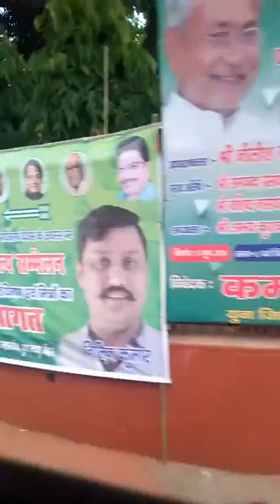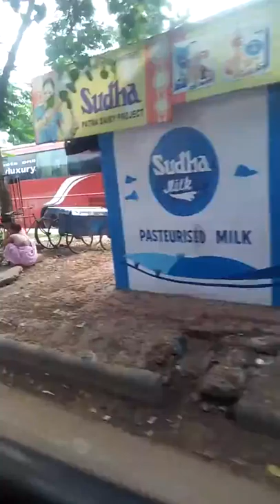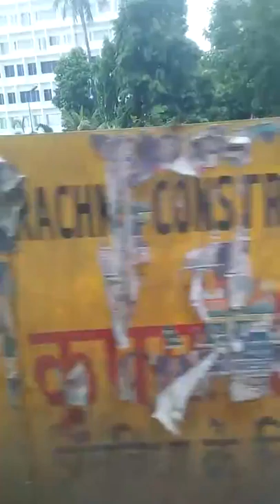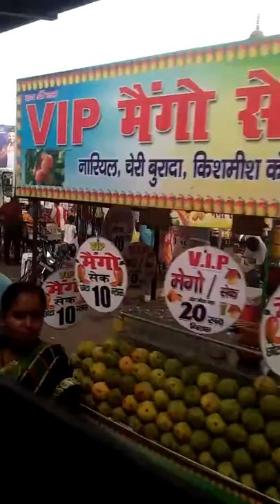TravEl from Igims to patna Jn. Via bihar meusuem, patna zoo,Paras hospital || beilly road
RANCHI NEWDELHI GARIB RATH EXPRESS AT ANANDVIHAR